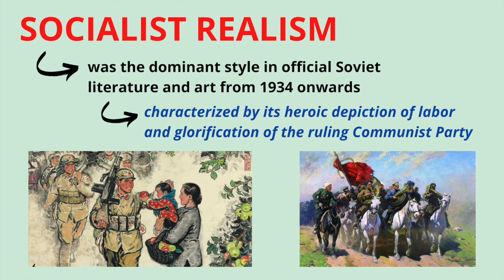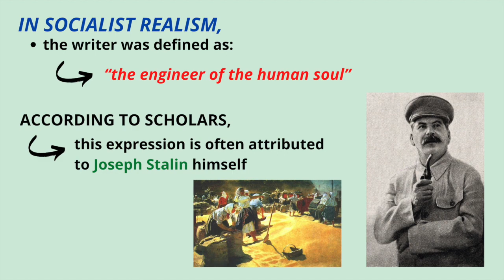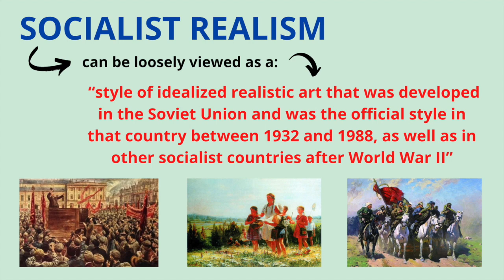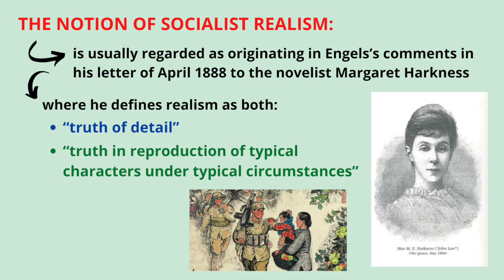What is Socialist Realism?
This video lecture discusses very briefly the meaning, nature, and dynamics of the term "socialist realism".

Thanks! PHILO-notes